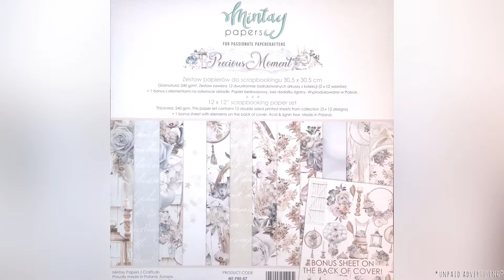Flip through the delicate Mintay Precious Moment collection - Papier durchgeblättert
(unpaid advertisement)
Flip through the Mintay Precious Moment collection.
I just fell in love with the delicate colors and pretty images - so beautiful!